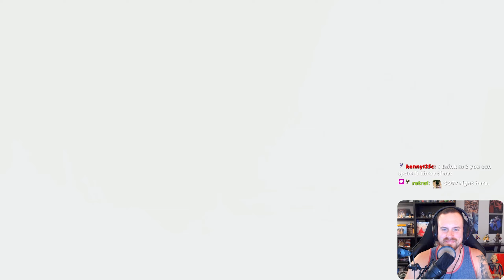CHRONOLITH CLEAN UP PART 3 | Final Fantasy XVI - Let's Play Part 55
Welcome to the Final Fantasy XVI!

Final Fantasy XVI is a 2023 action role-playing game developed and published by Square Enix. The sixteenth main installment in the Final Fantasy series, it was released for the PlayStation 5 as a timed exclusive. The game features segmented open environments and an action-based combat system involving melee and magic-based attacks. There are recurring series features including Chocobos, and summoned monsters called Eikons, which are both fought as bosses and used through channelling their power in combat.